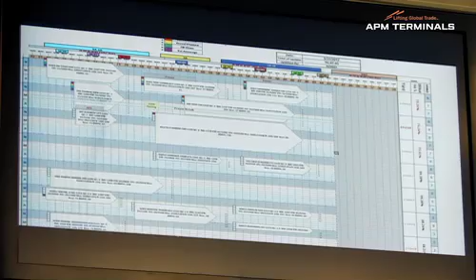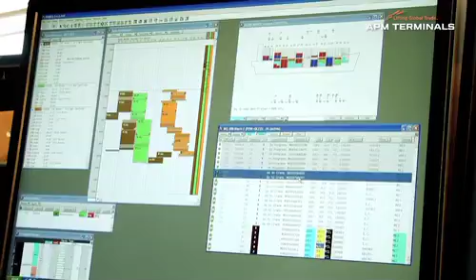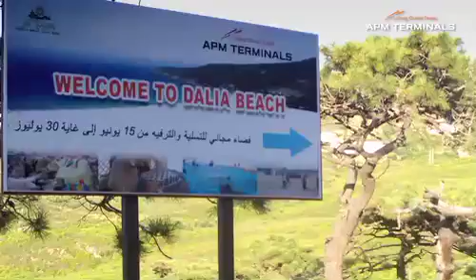Chen fait escale chez APM Terminals Tangier / Short Version FR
Film Institutionnel d'APM Terminals Tangier.